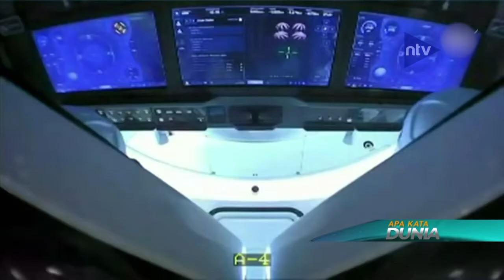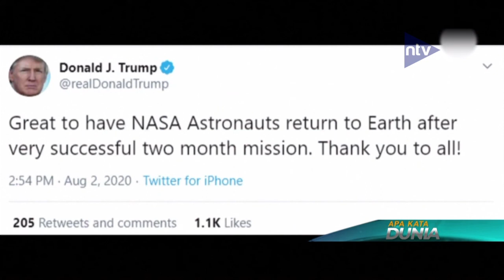KAPSUL SPACEX PEMBAWA ASTRONOT NASA MENDARAT DENGAN MULUS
Saksikan Nusantara TV Digital melalui:⁣
1. Free To Air (FTA) Frekuensi TV Digital.⁣
2. Satelit Telkomsat - Frekuensi 3720 Mhz.⁣